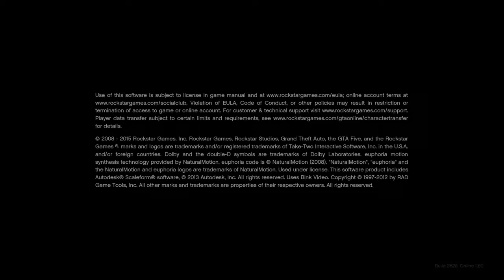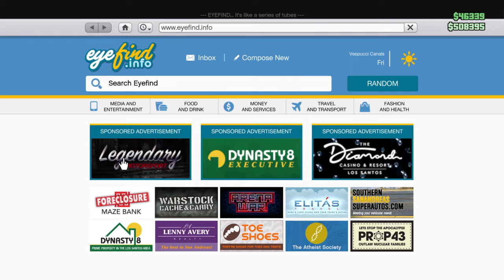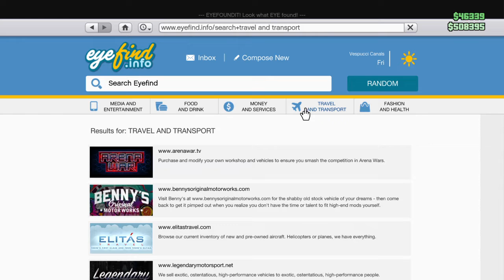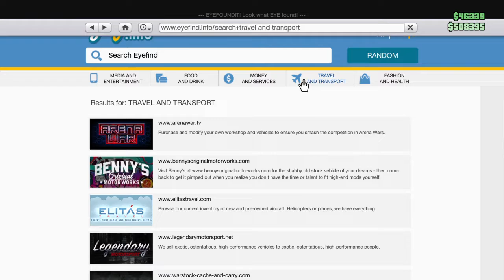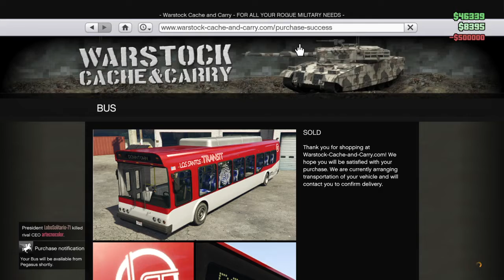GTA boredom full episode